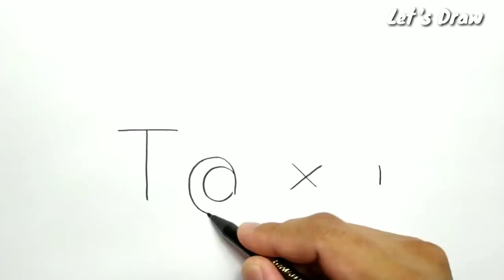VERY EASY !, How to turn words TAXI into cartoon for kids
kids and children around the world can Learn how to draw or how to turn words into cartoon for kids, from this YouTube channel, " LETS DRAW ". painting, coloring and drawing is easy and fun to do just like plays games and toy, it's fun. I hope you like this video. It's FREE.